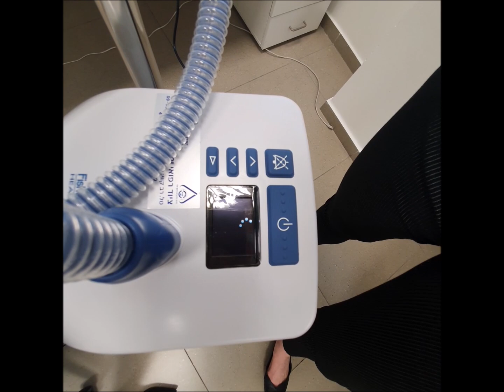שימוש במכשיר Airvo2 - חיבור מים והפעלת מכשיר איירבו 2